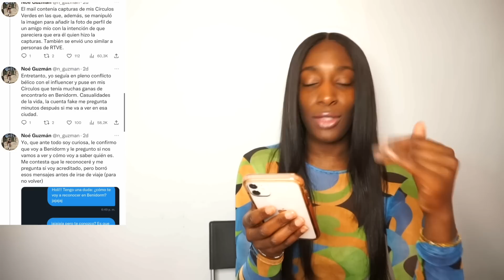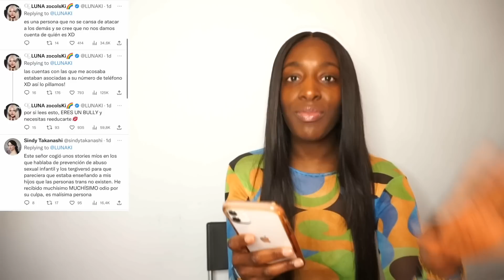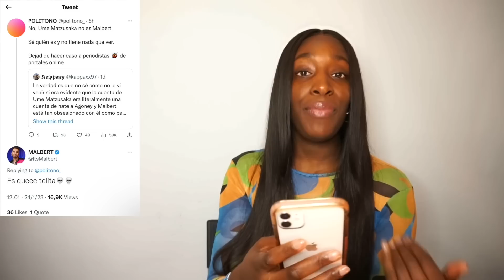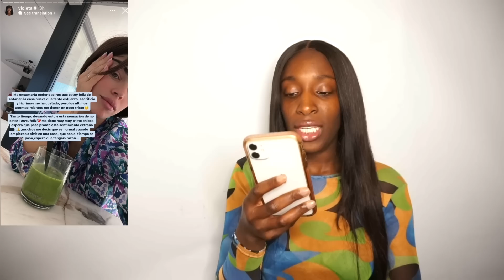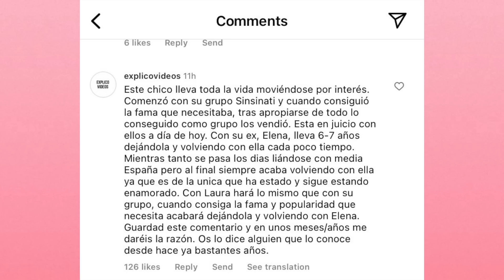DRAMA WEEK| Dani Alves DETENIDO, Violeta VIGILADA, MALBERT ¿pillado?, GEORGINA R. hablando INGLÉS...